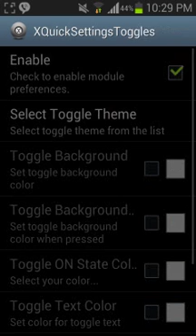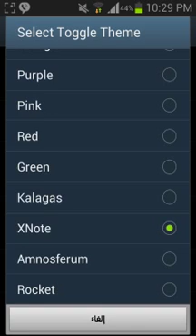تغير شريط الاشعارات الى شبه شريط الاس فايف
رابط البرنامج الاول